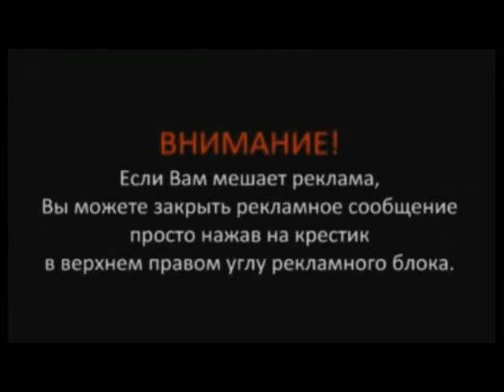Басня Стрекоза и муравей смешные мини сценки корпоратив